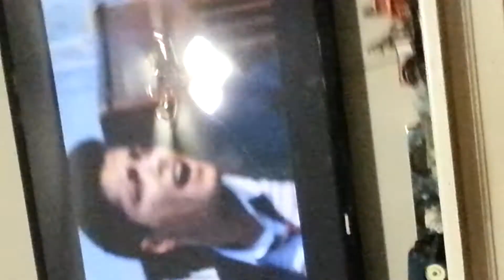Little boy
Kid dancing to grenade